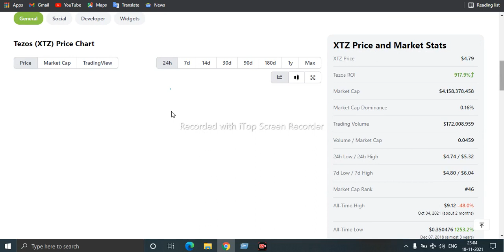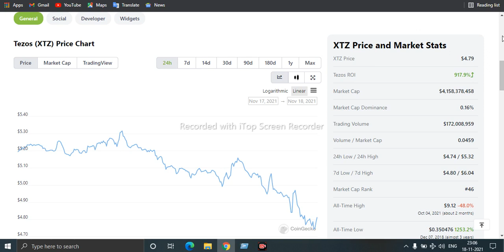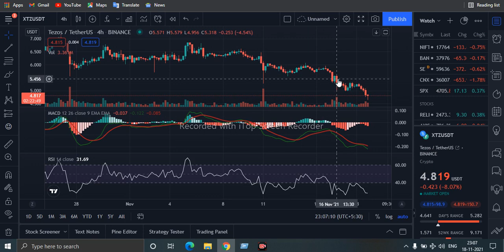tezos coin buy || Big pump soon || tezos coin price prediction 2021 🔥🔥🚀🚀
🎉Welcome : A.K.J Technical Point 🤗
➤ tezos coin buy || Big pump soon || tezos (xtz) coin price prediction 2021

➤ crypto Coin news